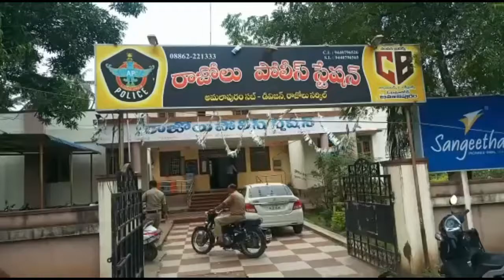Br ambhethkar zilla || Akrama esuka ravaana